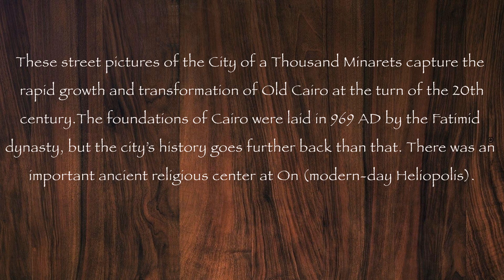The busy streets of Old Cairo through old photographs, 1900-1935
The foundations of Cairo were laid in AD 969 by the Fatimid dynasty, but the city’s history goes further back than that. There was an important ancient religious center at On (modern-day Heliopolis).

The Romans built a fortress at the port of On, which they called Babylon, while Amr Ibn Al-As, the general who conquered Egypt for Islam in AD 642, established the city of Fustat to the south. Fustat’s huge wealth was drawn from Egypt’s rich soil and the taxes imposed on Nile traffic.

Tenth-century travelers wrote of public gardens, street lighting, and buildings up to 14 floors high. Yet when the Fatimids marched from modern-day Tunisia near the end of the 900s, they spurned Fustat and instead set about building a new city.

Construction began on the new capital when the planet Mars (Al Qahir, ‘the Victorious’) was in the ascendant; thus arose Al Madina Al Qahira, ‘the City Victorious’, the pronunciation of which Europeans corrupted to Cairo.

Many of the finest buildings from the Fatimid era remain today: the great Al Azhar Mosque and the university is still Egypt’s main center of Islamic study, and the three great gates of Bab An Nasr, Bab Al Futuh, and Bab Zuweila straddle two of Islamic Cairo’s main thoroughfares.